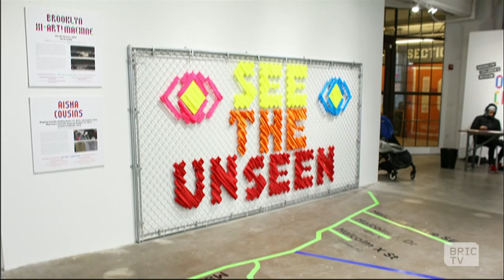Aisha Cousins' "Mapping Soulville" Looks at the Topography of Black America | BK Live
"Make a map of Soulville -- Black America." Those are the instructions given for the live art project called "Mapping Soulville," and on this segment of BK Live, we find out what a map like this means, and how it's created FROM the project's creator, artist Aisha Cousins.